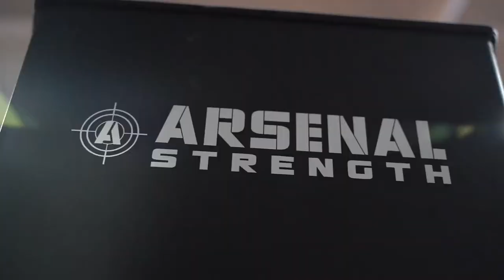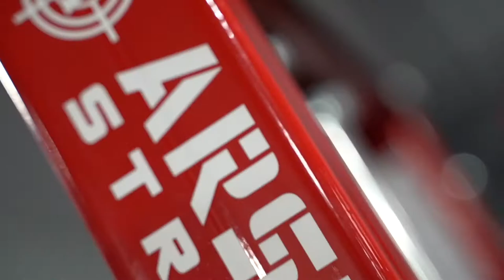Strength of the Arsenal